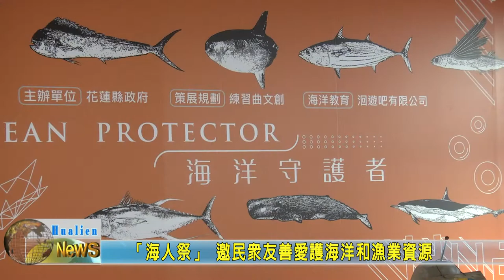20210131 01 「海人祭」 邀民眾友善愛護海洋和漁業資源